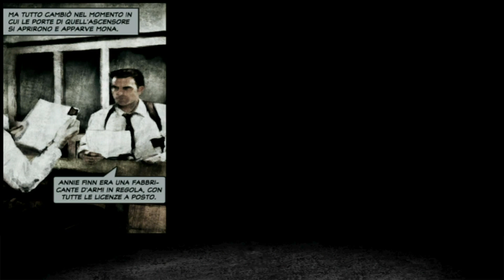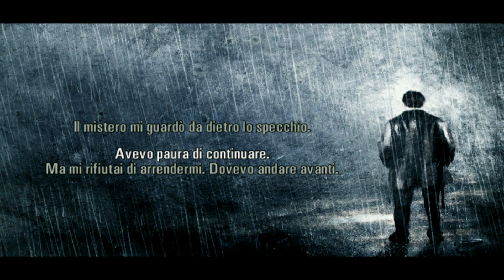Max Payne 2 [ita] - Romanzo illustrato 1/3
L'intera storia a fumetti in italiano narrata durante il gioco. Prima parte.